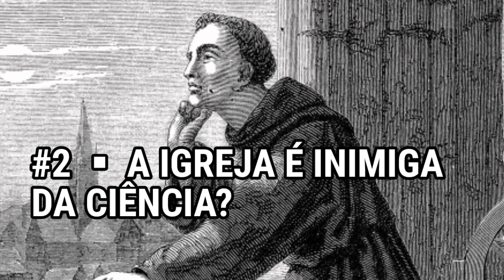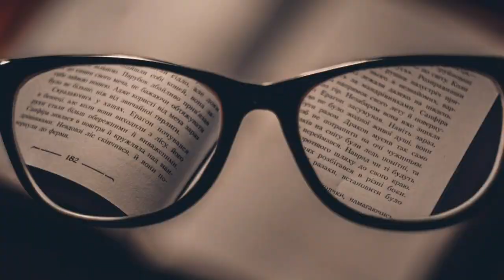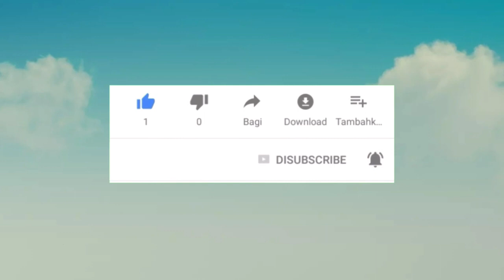MENTIRAS SOBRE A IGREJA CATÓLICA QUE VOCÊ ACREDITOU!!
Fala a verdade: tantas vezes nós católicos somos obrigados a ouvir absurdos contra a Igreja Católica. São mentiras do tipo: a Igreja prejudicou o avanço da ciência... a Igreja acreditava que a Terra era plana... e tantos outros absurdos. Neste vídeo você vai desvendar algumas das maiores mentiras já inventadas sobre a Igreja Católica e ficar pronto para defender ainda mais a sua Fé!!

REFERÊNCIA:
VARELA, Alexandre; VARELA, Viviane. As grandes mentiras sobre a Igreja Católica: desvende os mitos sobre o catolicismo. 1. ed. São Paulo: Planeta, 2016.